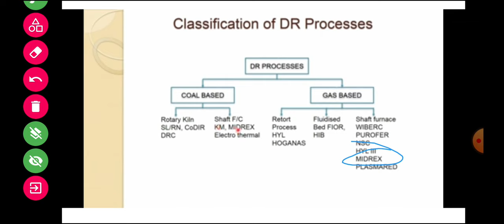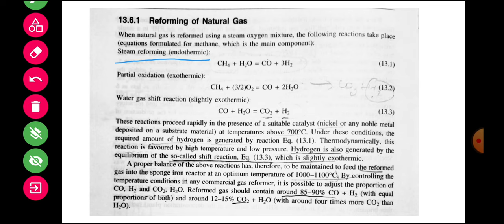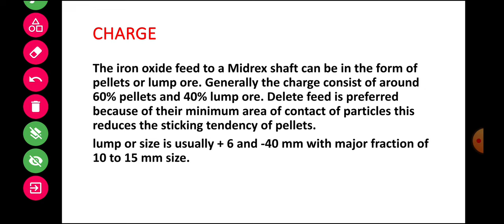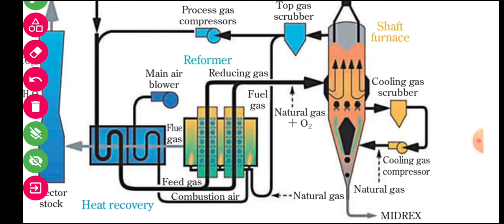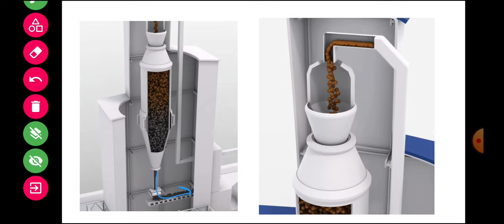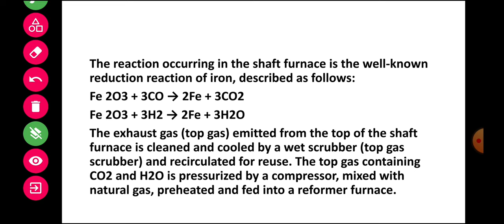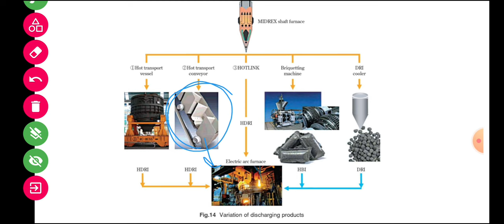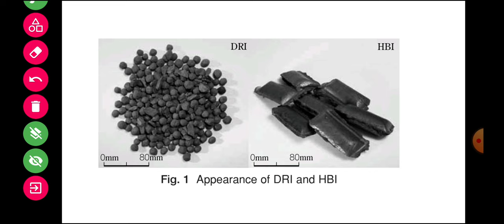Midrex Process//Gas Based DRI Production